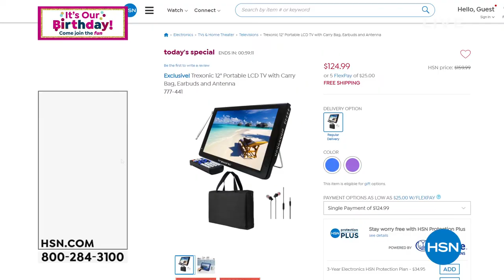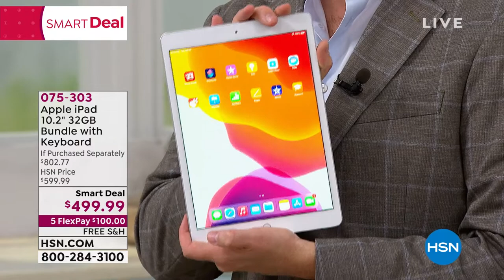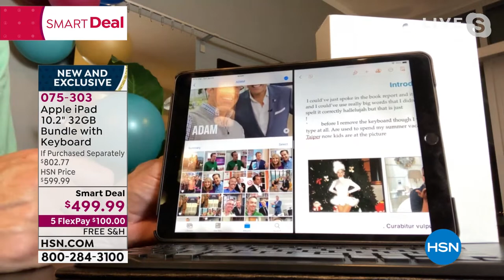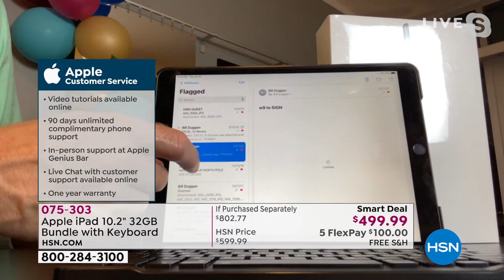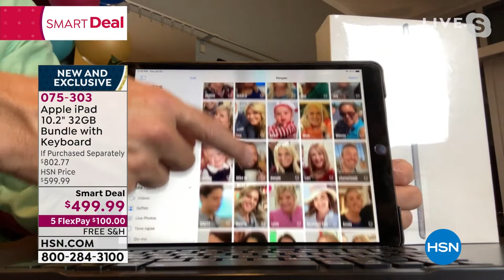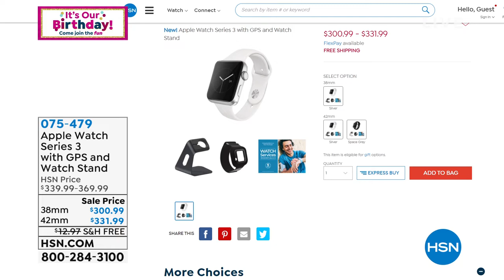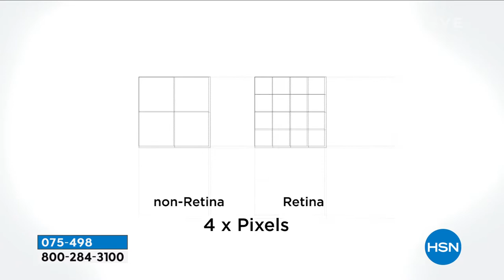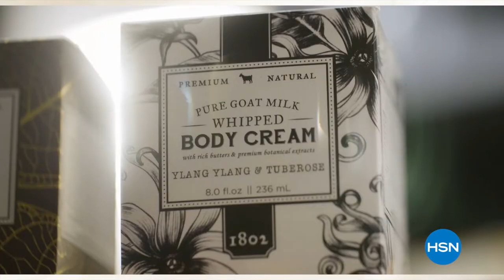HSN | Apple Electronics Celebration 07.20.2021 - 11 PM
Discover a wide assortment of Apple products that are designed to streamline life in countless ways. We believe technology will be accessible to everyone, to work, create, communicate, and entertain. We design them for every single person.